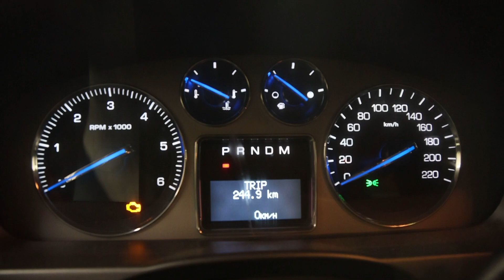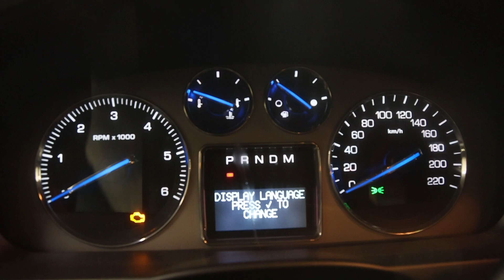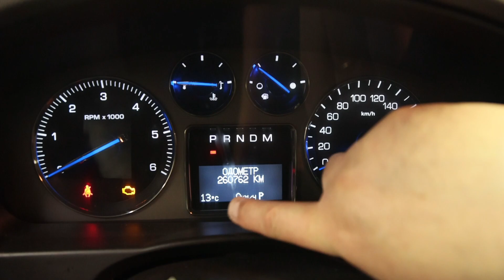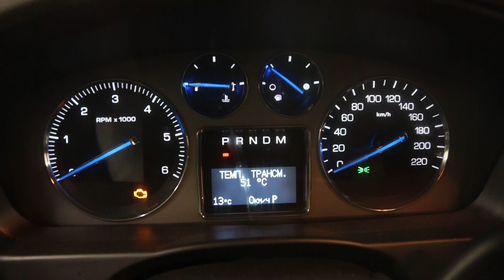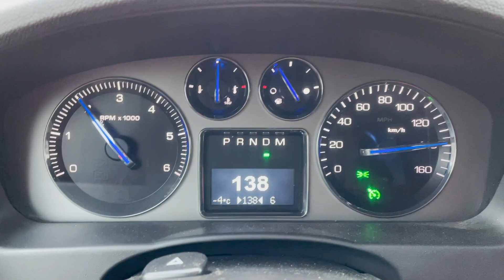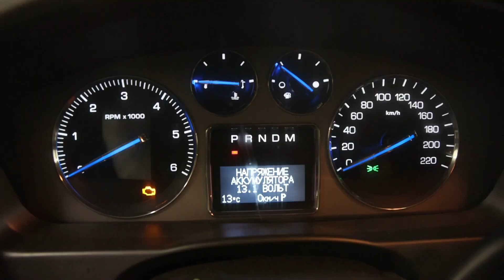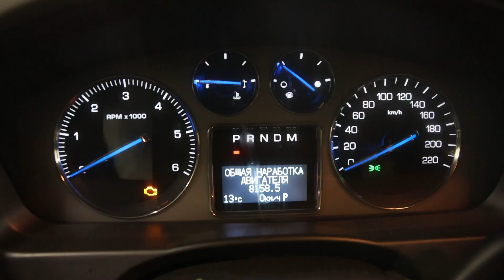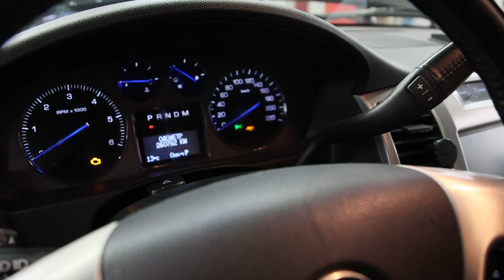Прошивка Эскалейд - особенности и возможности панели приборов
Всем привет! С вами снова 3К Сервис, и сегодня расскажу вам про панель приборов Эскалейда 3 поколения. У нас уже было несколько видео и статей на эту тему, но сейчас я попробую собрать всю информацию в одном месте.

Клубный технический центр 3К-сервис. Профессиональное обслуживание, ремонт, запчасти и тюнинг Cadillac, Chevrolet, Hummer. Прошивка и электронный тюнинг.